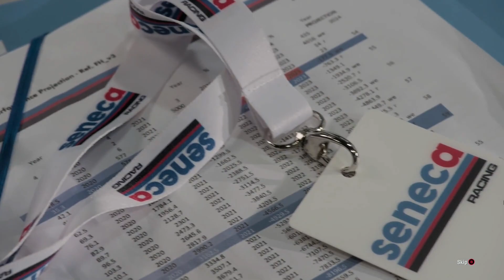They Tell Me To Aim For 10th Place... I Say "I Got This" on GRID Legends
Experience the adrenaline-pumping action of Grid Legends in this intense gaming video! Watch as our team defies the odds and climbs from 15th to 1st in both races. Don't miss out on the thrill - watch now! gridlegends racinggames gamingwatch gaming .